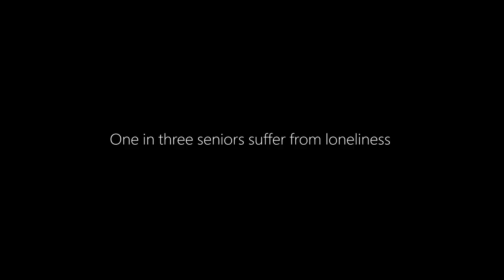Xbox: Beyond Generations - Connecting Young and Old Through Gaming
Loneliness has become a huge issue amongst the older generation.
Not only does it make you feel isolated from the world, but it also has a serious impact on health and mental wellbeing.

This is the story of Howard & Dhillon.
Howard and his grandson Dhillon used to be close but drifted apart as Dhillon grew up.
Follow their journey and see how an Xbox helped bridge the divide and enabled them to reconnect through gaming.